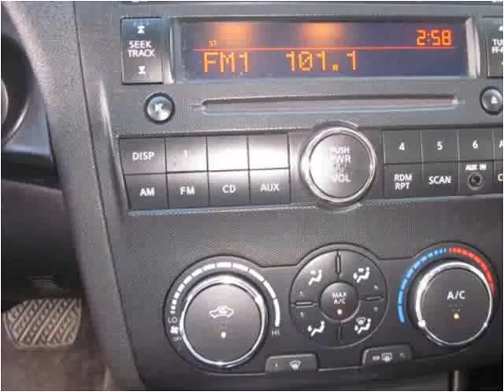2010 Nissan Altima Used Cars Salt Lake City UT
This 2010 Nissan Altima is available from Car City of Utah.